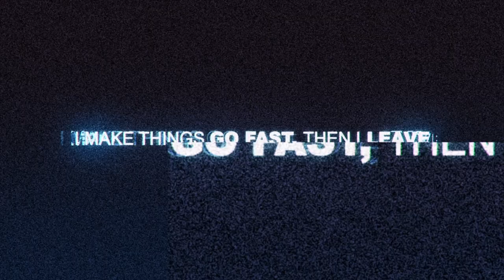Cold Burn - Need for Speed™ Most Wanted 2012ᴴᴰ